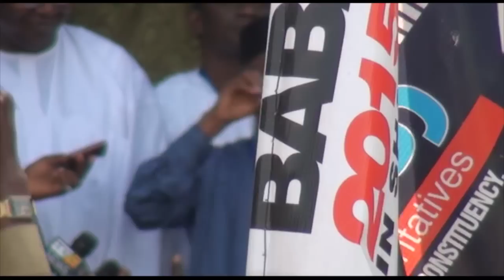Nasir El-Rufai Kicks Off Campaign in Kaduna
"It is obvious that the present government has beaten our Kaduna State to the ground. We are ready to make our Kaduna State to stand tall again, as a bastion of peace, prosperity and progress; a bulwark of harmony, equality and solidarity; a magnet for talent and enterprise, a rebuke to incompetence and a shining light of positive possibilities and responsible governance. It is time to kick out those who treat political power as a perpetual ego-trip, an enterprise in aggrandising themselves and their narrow circle, an excuse for gluttonic enjoyment of perquisites, a justification for an endless indulgence in vacation mentality and a platform for feckless abandonment of responsibility." - Nasir El-Rufai